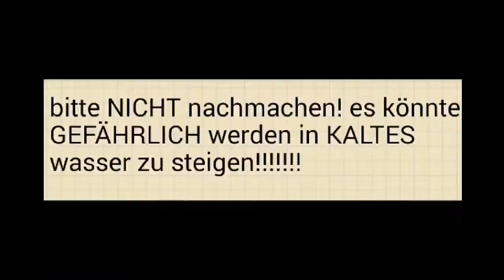Wer kann länger im kalten Bach liegen? Jan vs Maxi